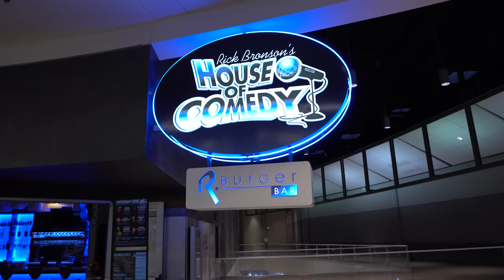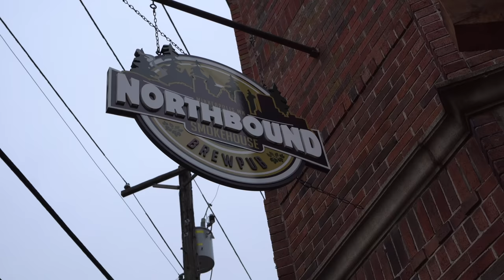Frank needs medical attention | Trent and Allie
After Frank having some accidents in the van we were worried and when we finally got him an appointment secured at the Vet he had also developed a large cut on his paw. This Day ended well but started out uneasy for sure.     ~~~ CLICK SHOW MORE ~~~

Chest mount ~
Action Camera
Mic covers
Lens cover
Cinematic Camera
Best Lens ~
Vlogging Camera
Favorite Lens ~
Joby Tripod
Camera backpack1 ~
Camera backpack2 ~

Our espresso machine ~
Our blanket ~
Solar stuff
Solar Cables ~
Charge Controller ~
Electrical
L.E.D. Dimme Switch (by bed) ~
Rear View Mirror Camera ~
Building Supplies / Misc.
Table Slides ~
Sound Deadener / floor insulation ~
Heavy Duty Adhesive Insulation ~
Trailer Hitch ~
Back Door Orangizer ~
Roof Fan ~
Propane
Propane Water Heater ~
Propane Remote Fill ~
Propane Detector ~
Plumbing